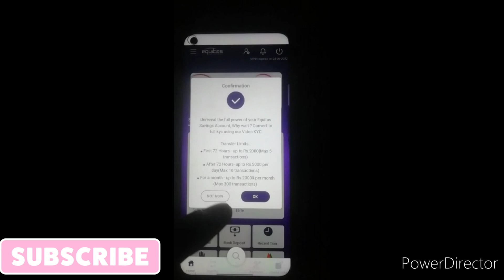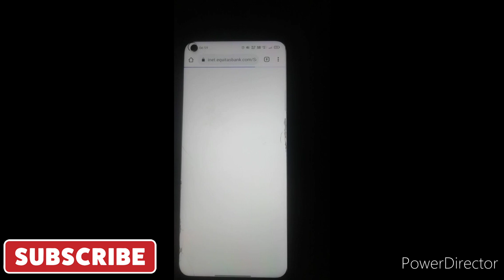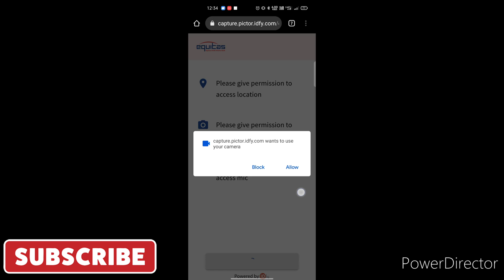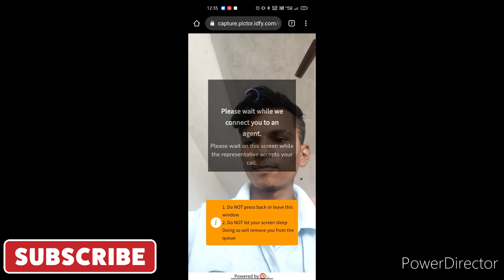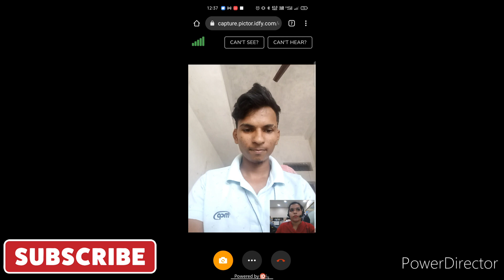Equitas bank Video Kyc (FULL KYC) PROCESS | Equitas bank account full kyc kaise kare full process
♦️👆 Easily approve ho raha hai 🔥 Rupay Credit Card

ANNA Dm
Financial Pro
DUBEY LOAN CREDIT CARD POINT
EMPEROR GAMING
Credit Card trick and details Credit Card Adda
Techy Nts
PURA JANKARI Equitas bank Video Kyc (FULL KYC) PROCESS | Equitas bank account full kyc kaise kare full process.

hdfc credit card upgrade offer
equitas bank account opening without video kyc
paytm pre approved personal loan
paytm pre approved personal loan interest rate
bekifaayati credit card
equitas bank account opening without pan card
hdfc credit card new offer
icici credit card offers
paytm hdfc credit card new update
hdfc credit card loan offers
equitas bank selfie account opening
fd credit card
pnb credit card limit increase
how to close lazypay account
icici pre approved credit card
equitas bank account opening
paytm pre approved loan
how to change atm pin number
paytm pre approved loan interest rate
how to increase pnb credit card limit
hdfc credit card after approval
icici bank credit card limit increase offer